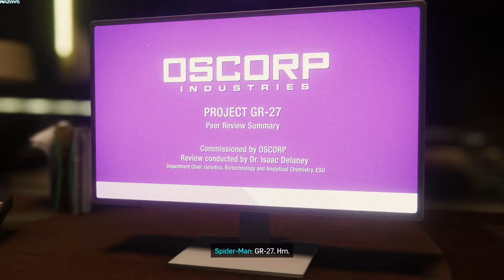Marvel’s Spider-Man Remastered | GamePlay#10 PC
Key Features
Be Greater

*Compatible PC required
**Compatible PC and display device required.